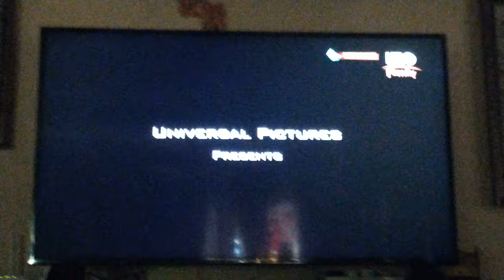HBO Family intro | Despicable me